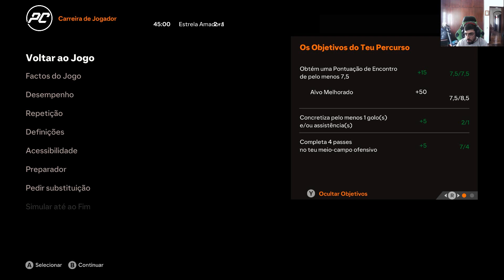EA FC 24 Vida de jogador Ep 11 Seguimos juntos da Liga Europa !!!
Novos Projetos:)